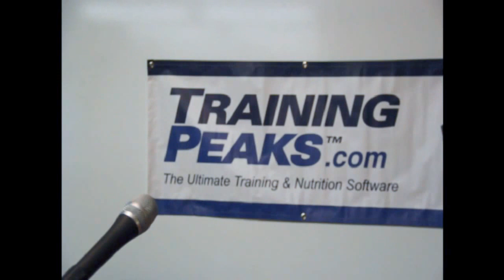10 Truths of Running for Mother Runners - or Busy People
Dimity McDowell Davis, co-author of "Run Like a Mother" & "Train Like a Mother" and co-author of the popular discusses training, racing, motherhood and the fine balance that keeps it all together.